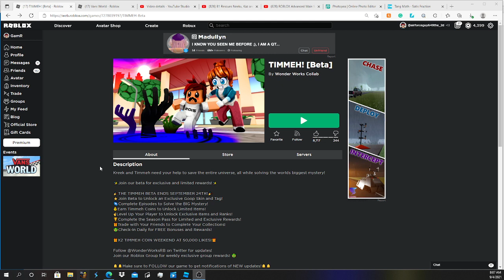Timmeh the Game!! Official Release!!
This video is about my live stream on Timmehs own game!!!